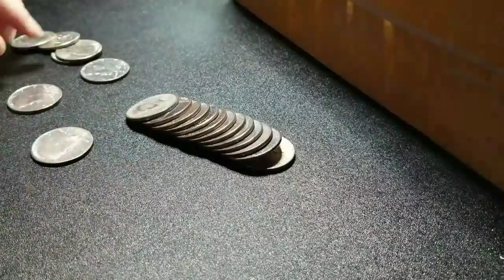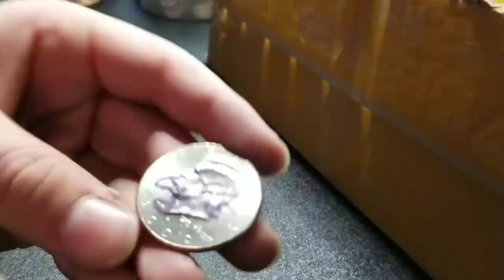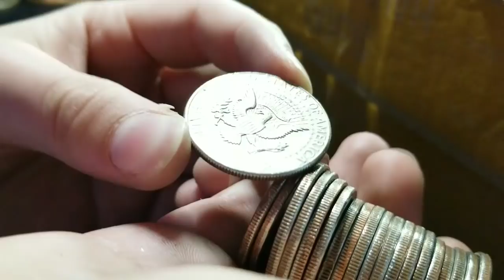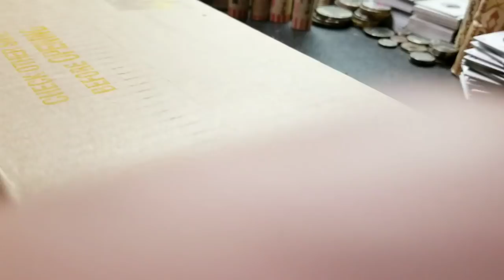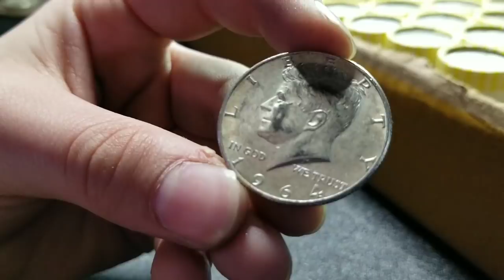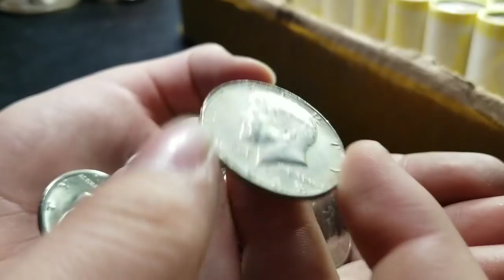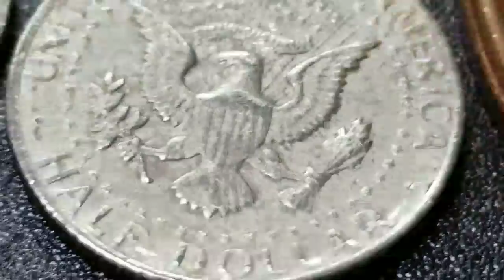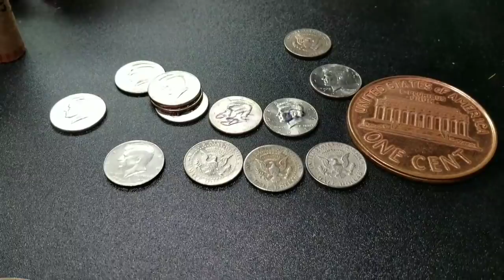SILVER SCORE! -Coin Roll Hunting-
Dᴇsᴄʀɪᴘᴛɪᴏɴ
Sᴏᴄɪᴀʟ Mᴇᴅɪᴀ
paтreon
please go ahead. Please don't
think that you have to (although,
I do have some pretty cool rewards,
like silver, shoutouts, etc).